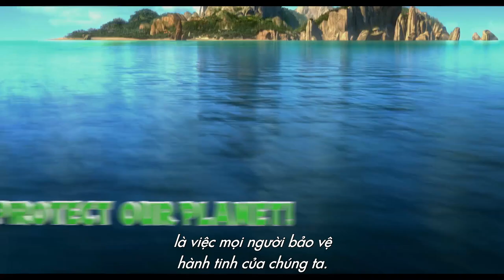Phim Angry Birds - Ngày Quốc Tế Hạnh Phúc